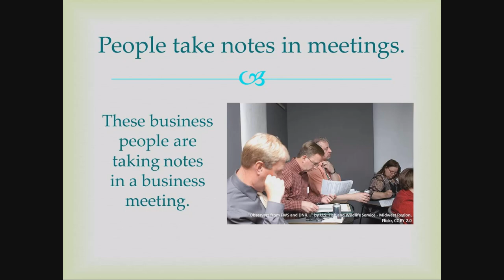Study Skills: Why Do People Take Notes?